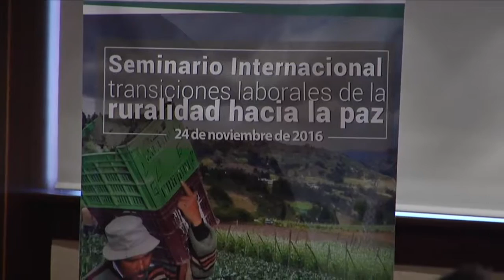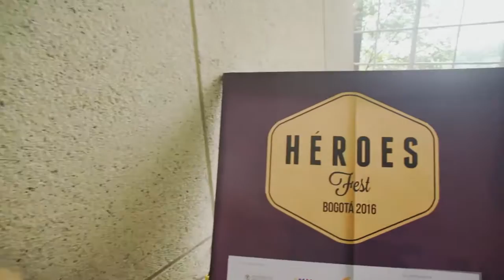Entrevista Director E